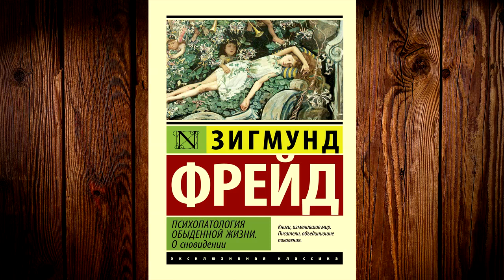Психопатология обыденной жизни. О сновидении. Зигмунд Фрейд.Аудиокнига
О книге
О способности запоминать и символизме сновидений – две ключевые работы культового психотерапевта в одной аудиокниге!
Наиболее актуальный перевод.
Зигмунд Фрейд. Знаменитый врач-психиатр, создатель теории психоанализа, имя которого известно даже тем, кто никогда не читал его работ. В свое время идея Зигмунда Фрейда о влиянии полового инстинкта на психику и развитие человеческого общества произвела эффект разорвавшейся бомбы. Теория о бессознательном, которое влияет на все наши действия и поступки, и о сексуальном влечении как главной движущей силе отдельной личности и общества в целом и по сей день вызывает споры в научной среде, однако невозможно отрицать, что учение Фрейда о психоанализе внесло неоценимый вклад в развитие всей мировой психологии.
В работе «Психопатология обыденной жизни» Фрейд рассуждает о психическом механизме забывчивости. Почему хорошо знакомые стихотворные строки выпадают из памяти или заменяются новыми? По какому принципу фамилии соседей и названия улиц вдруг заменяются созвучными? Каким образом воспоминания детства замещают «похожие» воспоминания? В работе «О сновидении» Фрейд возвращается к одной из любимых тем: анализирует и разбирает символику снов.

Эта книга содержит дополнительный материал в виде ПДФ-файла, который вы можете скачать на странице аудиокниги на сайте после её покупки.

Переводчик:
В. Желнинов
Чтец:
Алексей Воскобойников
Правообладатель:
АСТ-Аудиокнига